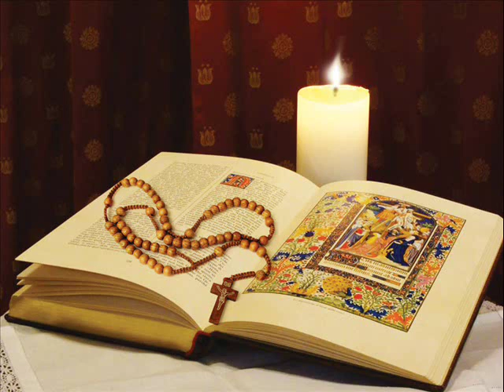¡Católico Tu eres Cristiano No lo Olvides!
La palabra cristianismo proviene del griego χριστιανός, christianós, ‘cristiano’, la cual a su vez procede del nombre propio Χριστός, Christós, ‘Cristo’, traducción del hebreo Mesías, que significa ‘ungido’. El origen del término se indica en el libro de Hechos de los Apóstoles:

Después partió Bernabé a Tarso a buscar a Saulo; y hallado, le trajo a Antioquía. Y conversaron todo un año allí con la iglesia, y enseñaron a mucha gente; y los discípulos fueron llamados Cristianos primeramente en Antioquía.

La Iglesia católica adoptó ese nombre luego que los discípulos liderados por Pedro siguieron las instrucciones de Jesús cuando resucitó:

“Vayan y lleven las buenas nuevas a todas las naciones”,

Es decir: catolisis según como se narró en griego en los evangelios.
O sea que “católico” es un adjetivo que corresponde al sustantivo “cristianos”. Se acostumbraba así llamarles católicos por su trabajo evangelizador en viajes misioneros de país en país.

Los cristianos creemos que Jesús es el hijo de Dios, así como el Mesías (o Cristo) profetizado en el Antiguo Testamento, que murió crucificado para la redención de los pecados del género humano, y que resucitó al tercer día.

No se conoce con precisión el número de seguidores que pudo alcanzar el cristianismo en vida de Jesús, ni cuántos seguían dentro de la comunidad cristiana por él fundada tras su muerte, ajusticiado por las autoridades seculares. Pocos años después de su muerte, Pablo de Tarso, un judío que —en el decir de los Hechos de los Apóstoles— poseía la ciudadanía romana, tuvo un papel destacado predicando y poniendo en contacto a diversos grupos cristianos del Oriente Próximo. El carácter misionero de Pablo de Tarso y otras figuras del cristianismo primitivo influyó de forma decisiva en toda la historia posterior del cristianismo.

Los evangélicos (protestantes) aparecieron con los reformistas quince siglos después y en los últimos tiempos se han denominado más como 'cristianos'. A través de los siglos, todos estos distintos grupos confesionales, o al menos doctrinales, reivindican a Cristo como su Maestro, Líder, Rey, Señor o Dios, y algunos, así mismo, como su Redentor o Salvador.